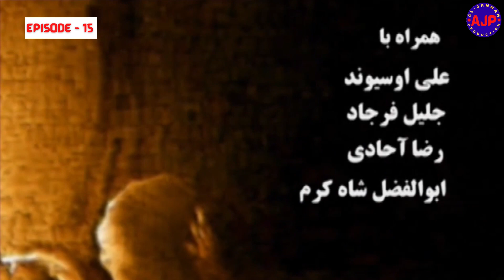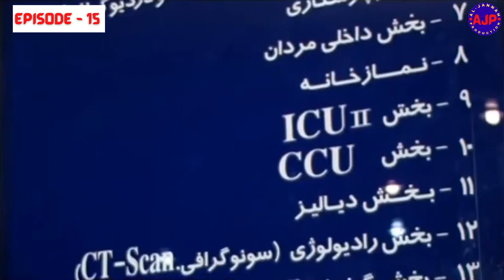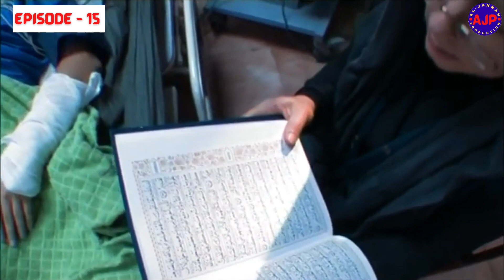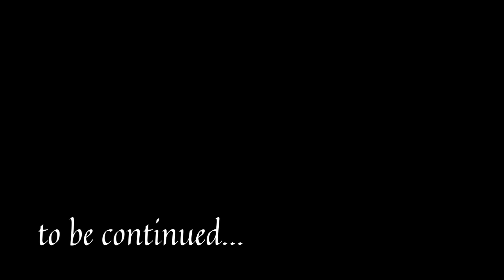ROOH KA SAFAR ( MALAKOOT ) EPISODE - 15